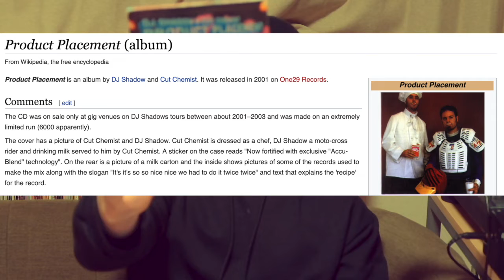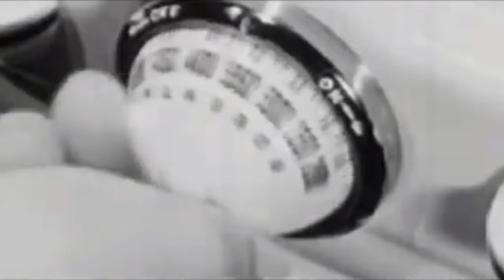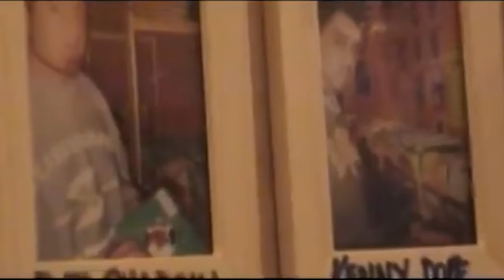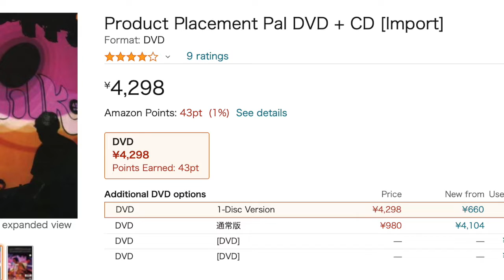PLAYING FAVORITES: DJShadow & CutChemist - Product Placement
After giving DJ Shadow and Cut Chemist's seminal DJ mix Brainfreeze the Playing Favorites treatment, and with it's follow up, Product Placement, celebrating its 20th anniversary last year, it felt necessary to do the same for one of my all time favorite DJ mixes. But what about it makes it so special? And why should you track down this DVD? Watch to find out!